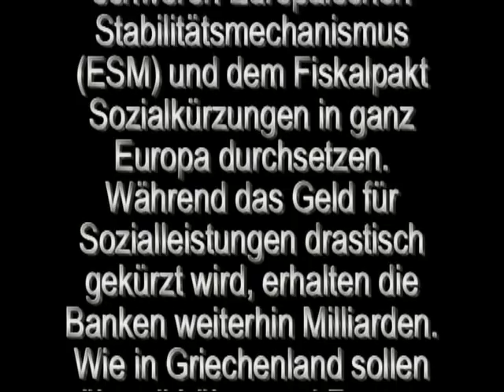Euro- Rettungsschirm: Wer rettet wen?